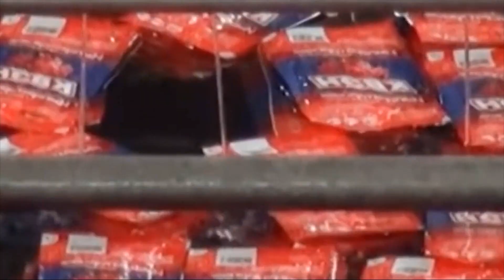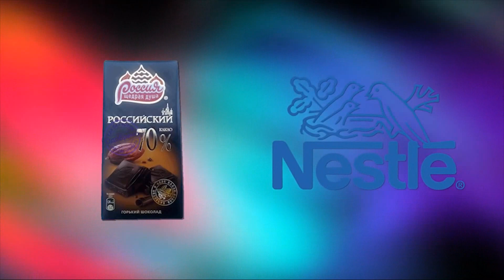TOP 10 SIZ ENDI BU OZIQ OVQATLARNI SOTIB OLMAYSIZ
BU ROLIKDA SIZ KUNDALIK XAYOTTA SOTIB OLAYOTGAN MAXSULOTLAR ASLIDA QANDAY TAYYORLANISHINI KO'RISHINGIZ MUMKUN.